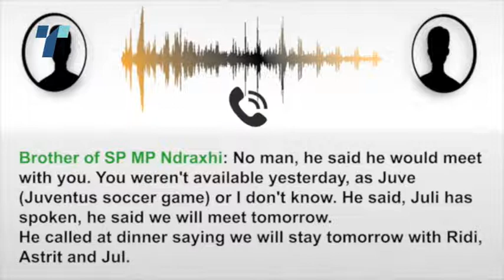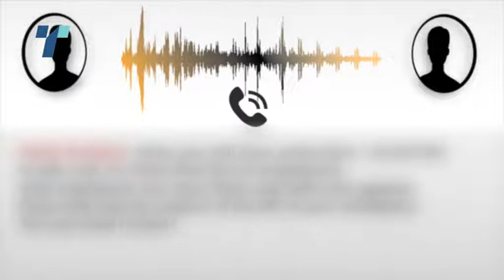Билд: Нарко босови му помагале на Рама да ги добие изборите